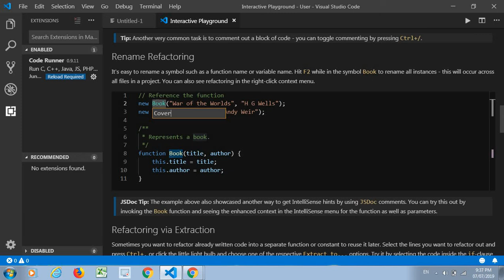Rename refactoring in VS Code